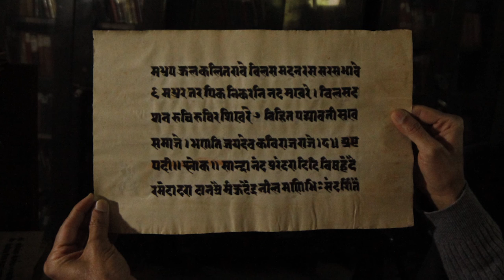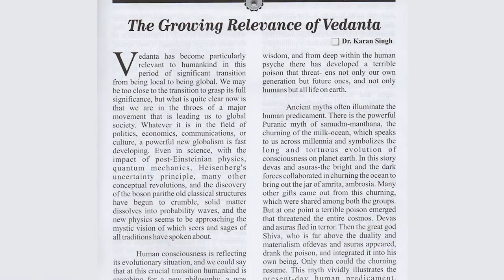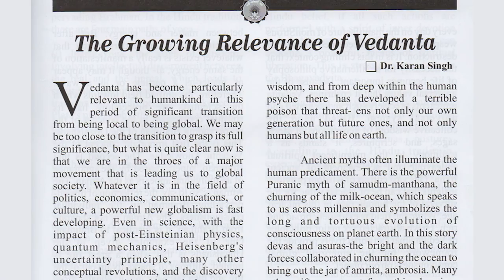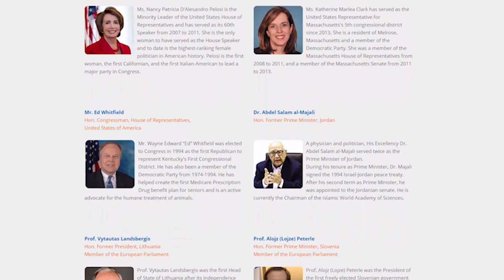CITY OF TEMPLES JAMMU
On behalf of Dharmarth Trust Council Jammu & Kashmir, Dr. Karan Singh (Chairman Trustee) and Major General (Retd.) R. S. Jamwal (President) congratulates H.H. Sri Sri Ravi Shankar Ji and "Art of Living Foundation" on 35th Anniversary Celebrations at World Culture Festival New Delhi with a message for the youth of the state of Jammu and kashmir.